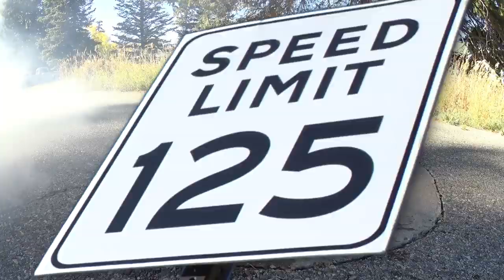Zero 2 Hero - Trailer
Zero 2 Hero
1 x 52 Min HD Action
Producer: Storm Show Studios
Year: 2016
Theme: Mountain, Ski, Snowboard, Winter
Audio: NON VERBAL
Subtitles: N/A
Synopsis
Start at zero, and go to hero! Buckle up and get ready to fly as Storm Show’s 2016 ski/ride/adrenaline film takes to the skies! Jackson Hole’s premiere skiers and riders are sending it bigger than ever before off massive cliffs and neck-deep powder. Highlights include rocket-biker Xan Grayson riding 80mph wheelies through the streets of downtown Jackson, Jeff Leger hucking his meat without a parachute off of 100 foot cliffs, and Jessica McMillan skiing the deepest powder in Wyoming. ‘Zero 2 Hero’ will melt your face off with mind-blowing non-stop action and a killer custom soundtrack to match! Get your ski flick fix with Storm Show’s ‘Zero 2 Hero’!